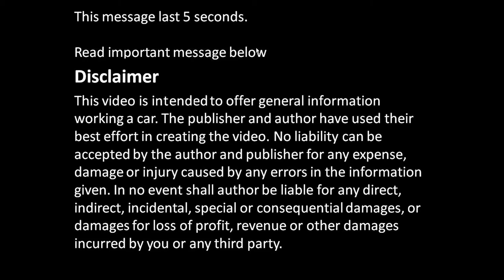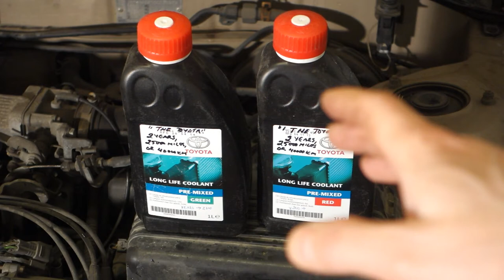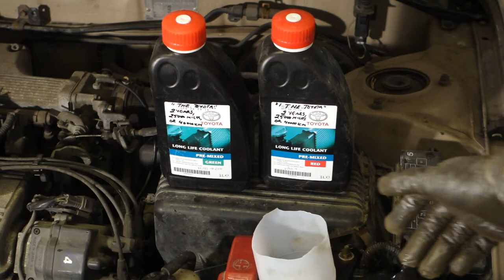How to replace radiator coolant liquid Toyota Corolla. Years 1991 to 2010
How to replace genuine coolant liquid Toyota Corolla. Years 1991 to 2010. OEM brand is better then aftermarket brands.